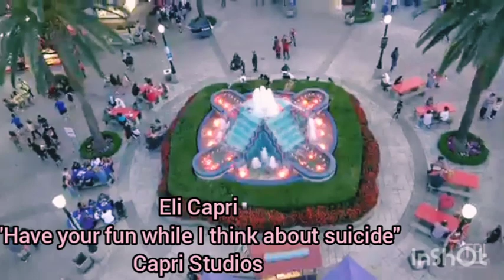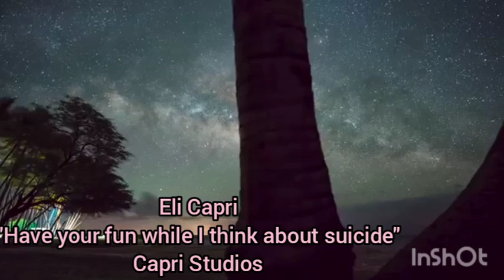Have your fun while I think about suicide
The mind is a powerful thing.. but DONT let it over power you. Enjoy